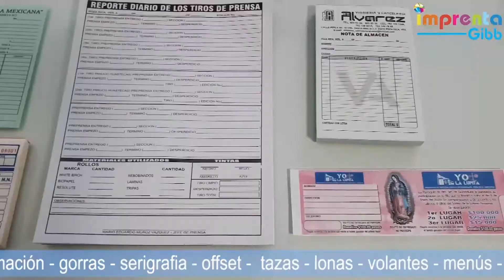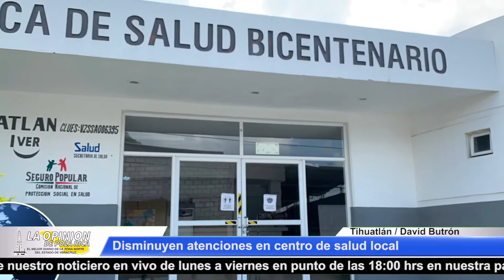La Opinión Noticias Multimedia 22-09-21